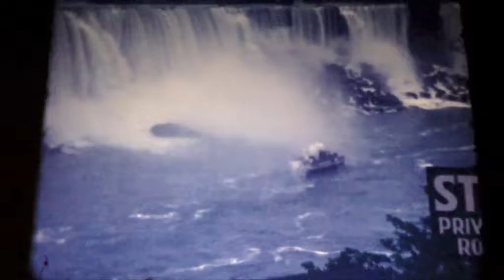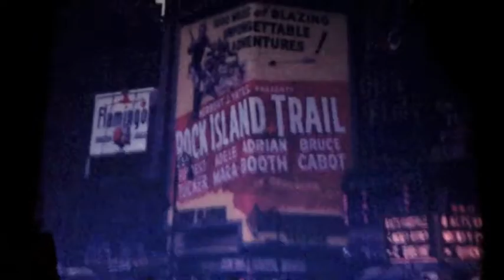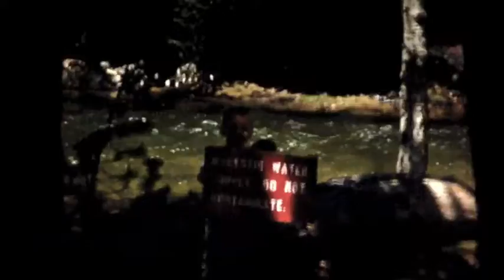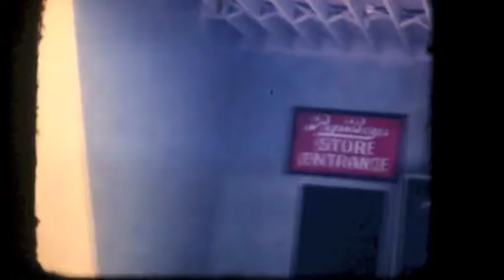Saarloos and sons Family Films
Saarloos Family Films - Shot by Gil and Bertha Saarloos on their many adventures from 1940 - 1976.
Digitized by Keith Saarloos July 2013